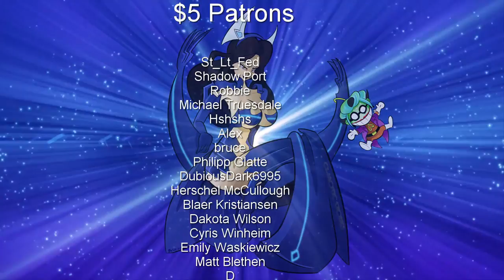Sinfully Fun Games: Pyrite Heart